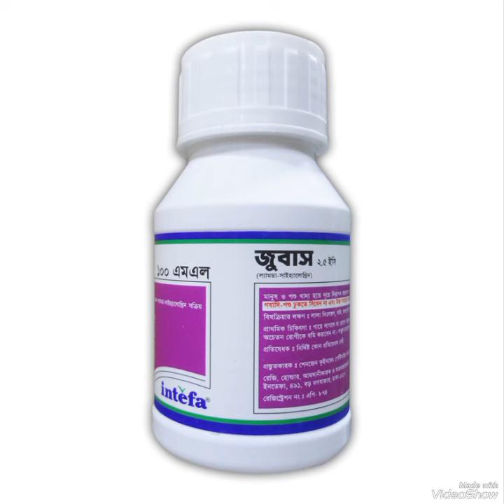ধানের মাজরা পোকা দমনে অত্যাধুনিক সমাধান বাতির এবং জুবাস।